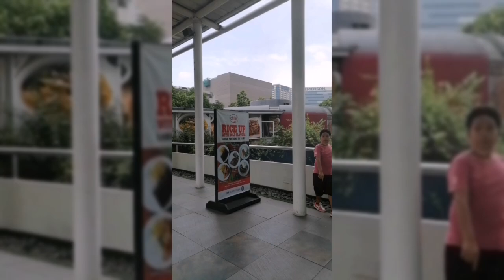GALA MODE | Arlene Niez